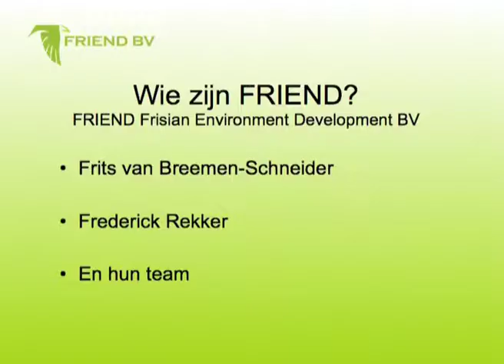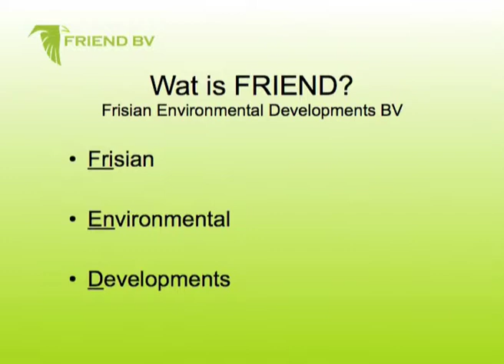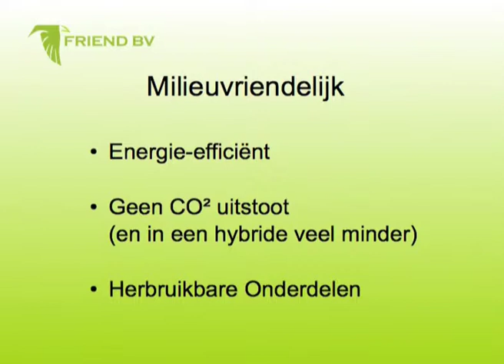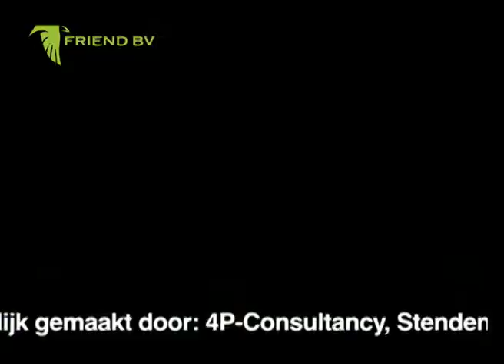FRIEND-EV Driving Revolution